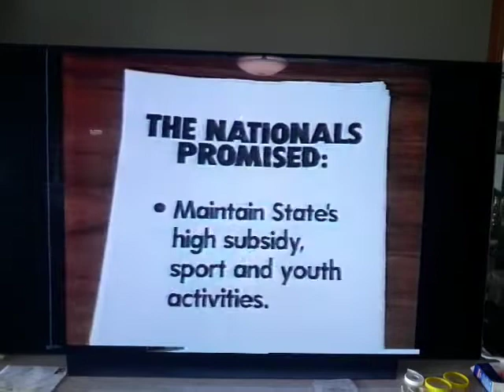1985 National Party Australia Queensland Redlands state by election Campaign Paul Clauson.